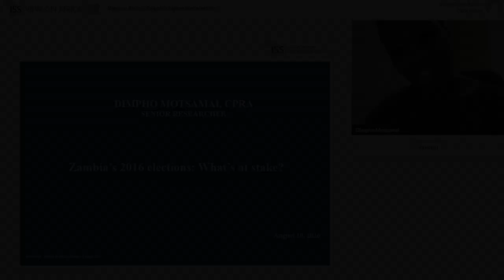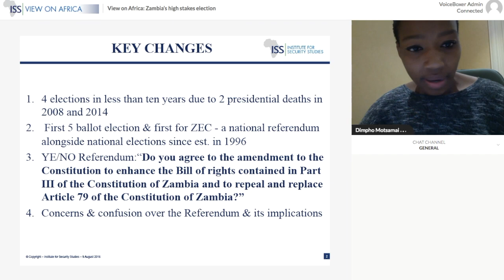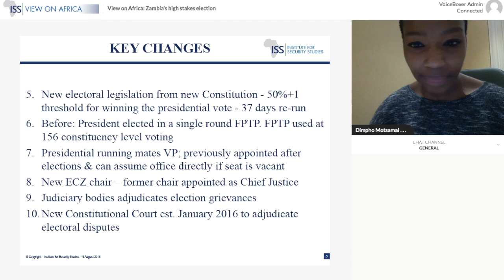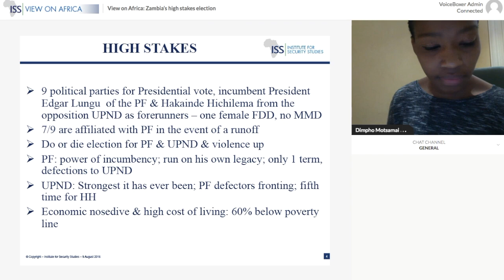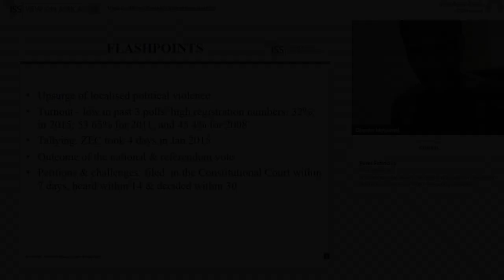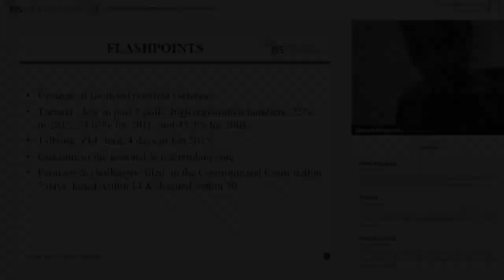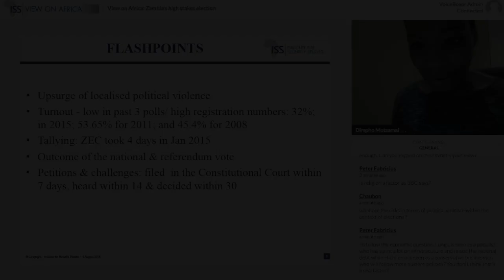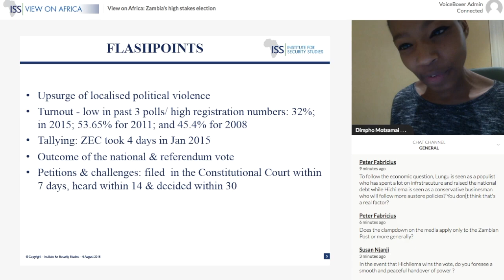View on Africa: Zambia's high stakes election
Challenges test Zambia's electoral commission at the polls, Dimpho Motsamai analyses what can be expected.